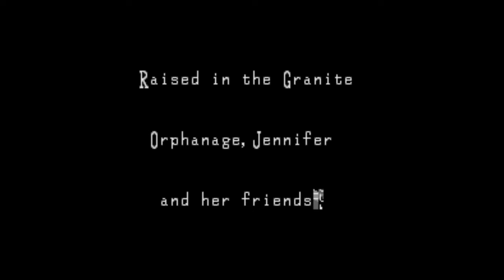Let's Play Clock Tower (Again!) - Part 3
This video is shorter than yesterday's, but a lot more progression happens. I dunno if that's irony or what!!